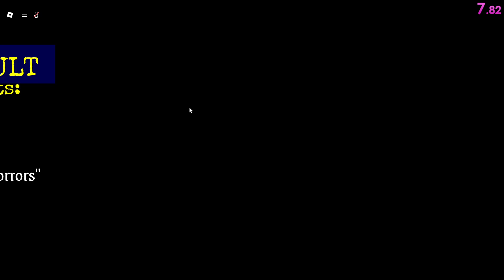Roblox: Trapped Halloween Room Duos Speedrun in 7:18 World Record!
Oretty giidf halolwen speedrtijns